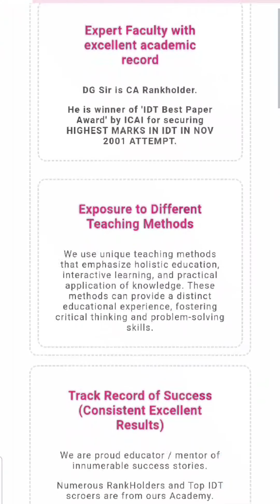GST GURU Ke GURU @Prof.Dippak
Dear All,

Thanks to DG sir for coming to my office

Thanks to Dippak Gupta Sir

𝐃𝐞𝐚𝐫 𝐕𝐢𝐞𝐰𝐞𝐫𝐬,

𝐖𝐞 𝐞𝐱𝐭𝐞𝐧𝐝 𝐨𝐮𝐫 𝐡𝐞𝐚𝐫𝐭𝐟𝐞𝐥𝐭 𝐠𝐫𝐚𝐭𝐢𝐭𝐮𝐝𝐞 𝐭𝐨 𝐞𝐚𝐜𝐡 𝐨𝐧𝐞 𝐨𝐟 𝐲𝐨𝐮 𝐟𝐨𝐫 𝐛𝐞𝐢𝐧𝐠 𝐚 𝐩𝐚𝐫𝐭 𝐨𝐟 𝐨𝐮𝐫 𝐘𝐨𝐮𝐓𝐮𝐛𝐞 𝐜𝐨𝐦𝐦𝐮𝐧𝐢𝐭𝐲. 𝐘𝐨𝐮𝐫 𝐬𝐮𝐩𝐩𝐨𝐫𝐭 𝐚𝐧𝐝 𝐞𝐧𝐠𝐚𝐠𝐞𝐦𝐞𝐧𝐭 𝐢𝐧𝐬𝐩𝐢𝐫𝐞 𝐮𝐬 𝐭𝐨 𝐤𝐞𝐞𝐩 𝐬𝐭𝐫𝐢𝐯𝐢𝐧𝐠 𝐟𝐨𝐫 𝐞𝐱𝐜𝐞𝐥𝐥𝐞𝐧𝐜𝐞.

𝐎𝐧 𝐨𝐮𝐫 𝐜𝐡𝐚𝐧𝐧𝐞𝐥, 𝐰𝐞 𝐚𝐫𝐞 𝐝𝐞𝐝𝐢𝐜𝐚𝐭𝐞𝐝 𝐭𝐨 𝐛𝐫𝐢𝐧𝐠𝐢𝐧𝐠 𝐲𝐨𝐮 𝐭𝐡𝐞 𝐥𝐚𝐭𝐞𝐬𝐭 𝐮𝐩𝐝𝐚𝐭𝐞𝐬 𝐨𝐧 𝐆𝐒𝐓, 𝐓𝐃𝐒, 𝐄-𝐰𝐚𝐲, 𝐓𝐚𝐱𝐚𝐭𝐢𝐨𝐧 𝐋𝐚𝐰𝐬, 𝐚𝐧𝐝 𝐭𝐡𝐞 𝐫𝐞𝐠𝐮𝐥𝐚𝐭𝐢𝐨𝐧𝐬 𝐟𝐨𝐫 𝐌𝐒𝐌𝐄 𝐛𝐢𝐥𝐥, 𝐚𝐥𝐥 𝐜𝐨𝐧𝐯𝐞𝐧𝐢𝐞𝐧𝐭𝐥𝐲 𝐜𝐨𝐦𝐩𝐢𝐥𝐞𝐝 𝐢𝐧 𝐨𝐧𝐞 𝐩𝐥𝐚𝐜𝐞. 𝐘𝐨𝐮𝐫 𝐞𝐧𝐭𝐡𝐮𝐬𝐢𝐚𝐬𝐦 𝐟𝐨𝐫 𝐥𝐞𝐚𝐫𝐧𝐢𝐧𝐠 𝐚𝐧𝐝 𝐬𝐭𝐚𝐲𝐢𝐧𝐠 𝐢𝐧𝐟𝐨𝐫𝐦𝐞𝐝 𝐦𝐨𝐭𝐢𝐯𝐚𝐭𝐞𝐬 𝐮𝐬 𝐭𝐨 𝐜𝐨𝐧𝐭𝐢𝐧𝐮𝐞 𝐝𝐞𝐥𝐢𝐯𝐞𝐫𝐢𝐧𝐠 𝐯𝐚𝐥𝐮𝐚𝐛𝐥𝐞 𝐜𝐨𝐧𝐭𝐞𝐧𝐭.

𝐖𝐞 𝐯𝐚𝐥𝐮𝐞 𝐲𝐨𝐮𝐫 𝐟𝐞𝐞𝐝𝐛𝐚𝐜𝐤 𝐚𝐧𝐝 𝐬𝐮𝐠𝐠𝐞𝐬𝐭𝐢𝐨𝐧𝐬, 𝐰𝐡𝐢𝐜𝐡 𝐡𝐞𝐥𝐩 𝐮𝐬 𝐭𝐚𝐢𝐥𝐨𝐫 𝐨𝐮𝐫 𝐜𝐨𝐧𝐭𝐞𝐧𝐭 𝐭𝐨 𝐦𝐞𝐞𝐭 𝐲𝐨𝐮𝐫 𝐧𝐞𝐞𝐝𝐬 𝐞𝐟𝐟𝐞𝐜𝐭𝐢𝐯𝐞𝐥𝐲.

𝐓𝐡𝐚𝐧𝐤 𝐲𝐨𝐮 𝐨𝐧𝐜𝐞 𝐚𝐠𝐚𝐢𝐧 𝐟𝐨𝐫 𝐲𝐨𝐮𝐫 𝐮𝐧𝐰𝐚𝐯𝐞𝐫𝐢𝐧𝐠 𝐬𝐮𝐩𝐩𝐨𝐫𝐭. 𝐓𝐨𝐠𝐞𝐭𝐡𝐞𝐫, 𝐥𝐞𝐭'𝐬 𝐞𝐦𝐛𝐚𝐫𝐤 𝐨𝐧 𝐭𝐡𝐢𝐬 𝐣𝐨𝐮𝐫𝐧𝐞𝐲 𝐨𝐟 𝐤𝐧𝐨𝐰𝐥𝐞𝐝𝐠𝐞 𝐚𝐧𝐝 𝐞𝐦𝐩𝐨𝐰𝐞𝐫𝐦𝐞𝐧𝐭.

𝐉𝐚𝐢 𝐇𝐢𝐧𝐝!
CA Rahul Gupta
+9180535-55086